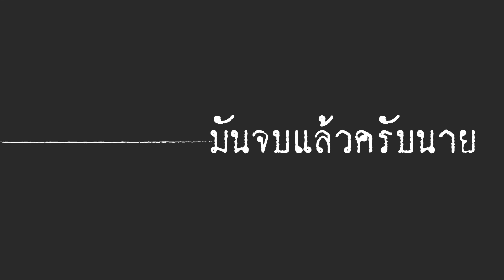มันจบแล้วครับนาย!!! By Go - Tai STUDIO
มันจบแล้วครับนาย!!!
Music & Art AI By GO-TAI STUDIO